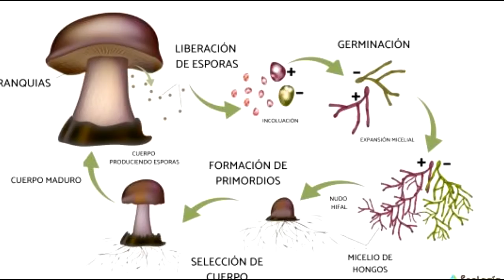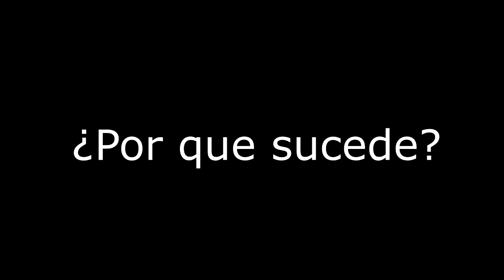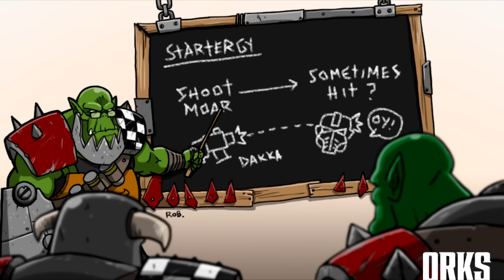Warhammer40k. Facciones: Orkoz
Especial del mes orktubre donde hablaremos de los orkos: quienes son, que son, sus imperios, eventos importantes que estuvieron muy involucrados y uno que otro personaje importante. lamento haberme tardado pero me tome un ligero descanso. siento que me quedo corto pero si seguia no paraba asi que espero les guste el video